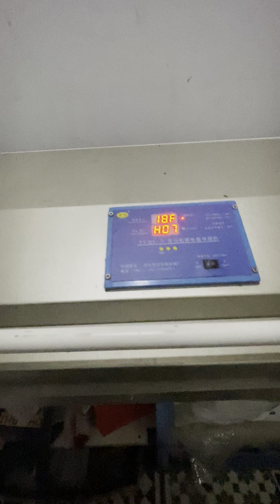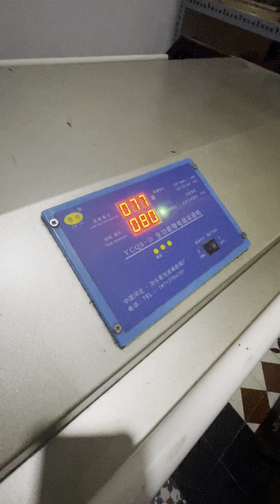Máy bồi tranh